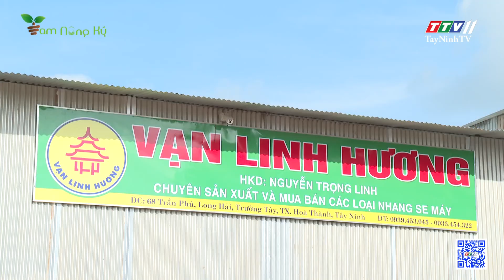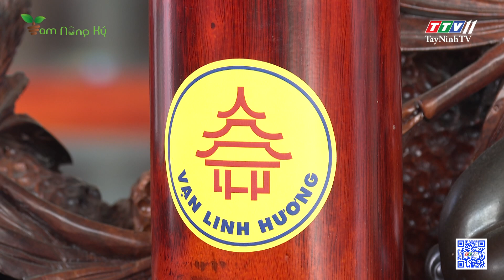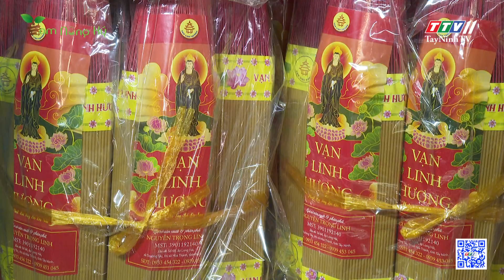Bước chuyển của nghề truyền thống | Tam nông ký | TayNinhTV